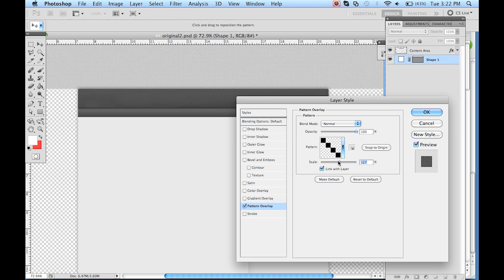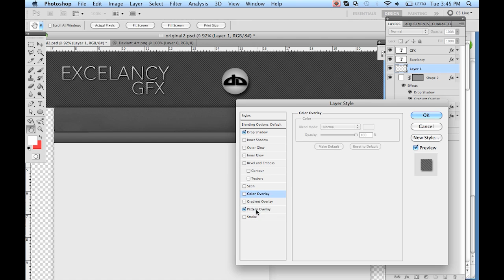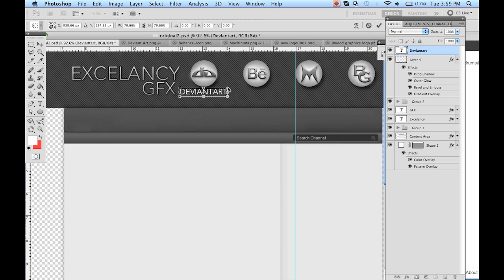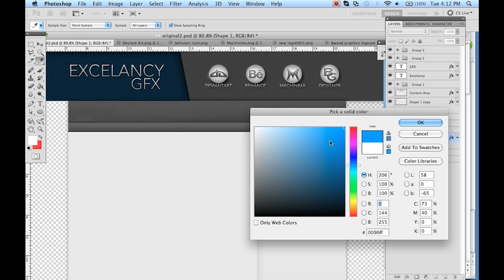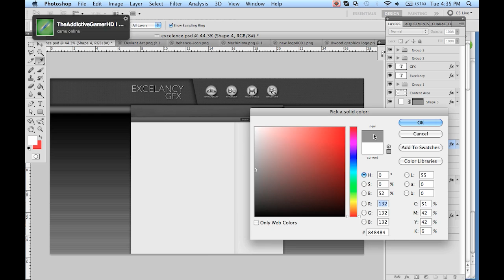Speed Art - ExcelancyGFX Youtube background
This is a background I made for ExcelancyGFX. Thanks! :)